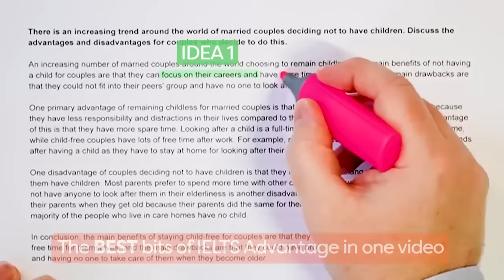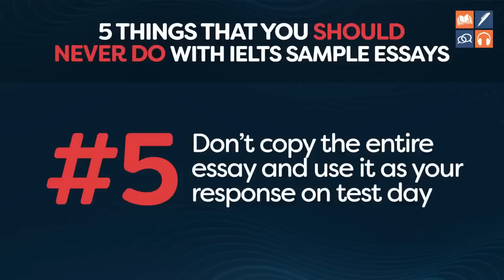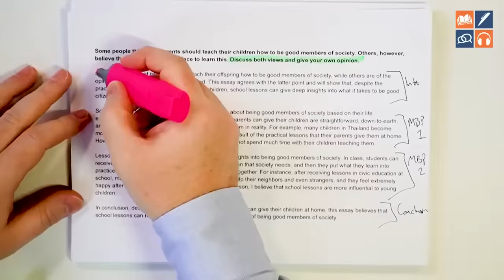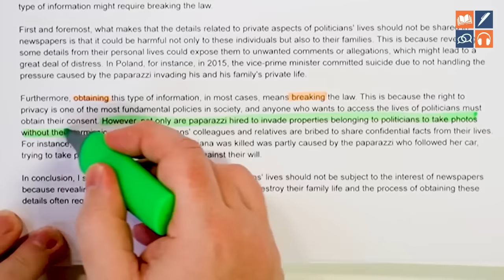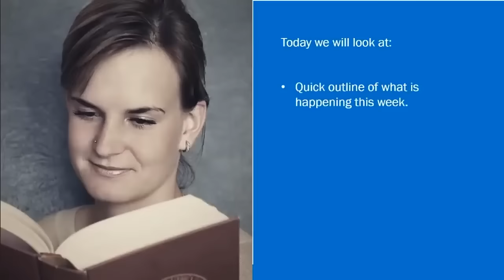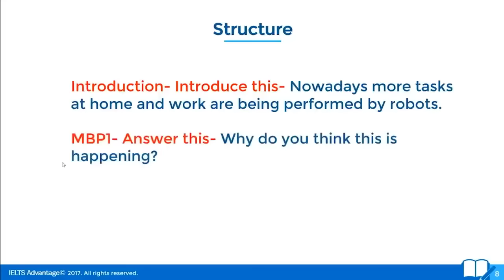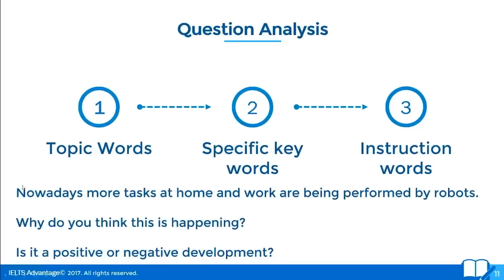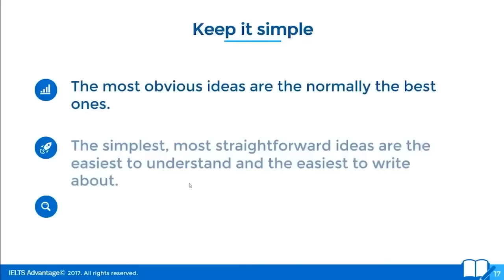IELTS 2025 Complete 11 Hour Course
Welcome to the ultimate full IELTS preparation course, designed to help you achieve your highest possible score! This comprehensive guide covers all four skills—listening, reading, writing, and speaking—ensuring you can confidently tackle the exam. In fact, it is the longest full IELTS preparation course on YouTube.

Want to join our full IELTS VIP Course?

Begin by mastering the art of essay writing with our detailed analysis of sample essays, the 7-step IELTS Essay Builder, and guidance on essay structure. Learn how to write an engaging introduction, analyze Task 2 questions, generate ideas, and craft a compelling main body paragraph. We'll also cover topic sentences, explanations, examples, and the all-important conclusion.

Next, dive into the speaking section where you'll learn essential dos and don'ts, the VIP Speaking Practice Strategy, and techniques for acing each part of the speaking test. We'll discuss the marking criteria, common mistakes, and best practices to help you speak clearly and confidently.

In the reading section, discover where to find real practice tests, practice principles, and strategies to overcome common reading and listening mistakes. We'll also emphasize the importance of vocabulary and teach you key reading skills.

Finally, explore the listening section with a thorough introduction, followed by a series of inspiring success stories from students who have achieved exceptional scores in the IELTS exam.

Don't miss this opportunity to unlock your full potential—start your journey to IELTS success today!

00:00:00 Introduction
00:01:45 Sample Essay Don'ts
00:07:55 Sample Essay Dos
00:25:03 IELTS Essay Builder 7 Steps
00:27:52 Task 2 Question Types
00:31:21 Essay Structure
00:33:51 How to Write Introduction
00:36:20 Task 2 Question Analysis
00:44:09 Task 2 Idea Generation
00:51:58 What is an Introduction?
00:54:57 Double Question Elements
00:55:50 Paraphrasing
01:07:52 Answer Question in Introduction
01:09:26 Homework Task 1
01:09:47 Feedback 1
01:29:04 What is a Main Body Paragraph?
01:32:23 Topic Sentences
01:39:14 Explanations
01:46:01 Examples
01:59:40 Homework Task 2
02:00:36 Feedback 2
02:23:42 What is a Conclusion?
02:35:33 Proofreading
02:42:38 Homework Task 3
02:43:01 Final Feedback and Live Demo
03:29:48 Speaking Questions Introduction
03:31:50 Speaking Questions Don'ts
03:36:48 Speaking Questions Dos
03:40:29 VIP Speaking Practice Strategy
03:47:08 Speaking Challenge Introduction
03:50:02 Speaking Part 1
03:53:22 Things NOT To Worry About
03:58:15 Speaking Marking Criteria
03:59:08 Common Mistakes
04:06:36 Part 1 Best Practices
04:11:36 Part 1 Structure
04:12:41 Part 1 Band 8 Sample
04:14:41 Challenge 1
04:18:47 Speaking Part 2
04:21:47 Part 2 Common Problems
04:26:35 Part 2 Strategy
04:35:38 Part 2 Practice
04:37:42 Part 2 Demo
04:40:35 Challenge 2
04:44:31 Speaking Part 3
04:48:22 Part 3 Problems
04:54:21 Part 3 Solutions
04:57:14 Part 3 Strategy
05:01:40 Part 3 Demo
05:03:09 Challenge 3
05:06:40 Reading Introduction
05:08:17 Where To Find Real Practice Tests
05:09:44 Practice Principles
05:18:37 Common Reading and Listening Mistakes
05:24:10 Reading Course Introduction
05:32:59 The Importance of Vocabulary
05:49:00 Reading Skills
06:14:40 Reading Strategy
06:36:50 IELTS Listening Introduction
07:11:30 Success Stories Intro
07:11:48 Band 9 Reading Students
07:30:53  Band 8.5 in 1 Month
07:57:54 Band 8.5 in Writing
08:35:17 Band 5.5 to 7 in Writing
08:56:54 Band 5 - 7.5 in Writing
09:44:41 Band 8.5 in 3 Weeks
10:06:02 6.5 3 Times to Band 7.5 Success
10:18:28 Simple Formula to Get a Band 7.5
10:45:29 Band 8.5 in Speaking
10:54:29 Advice From a Band 8 Student